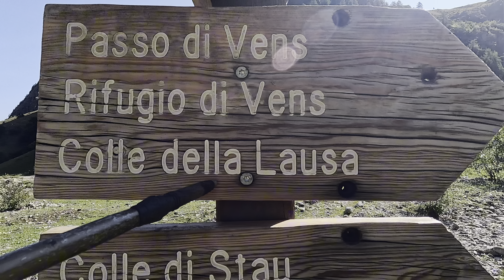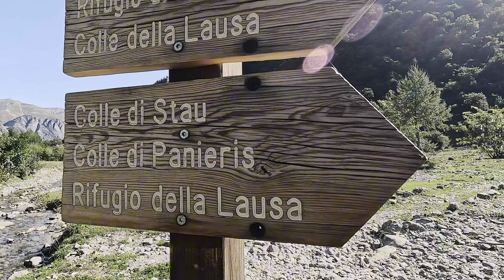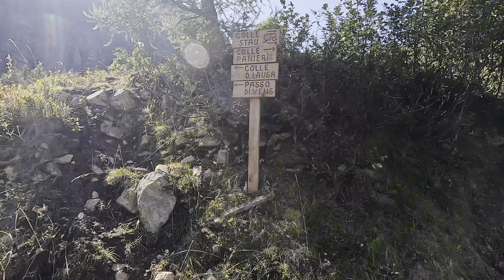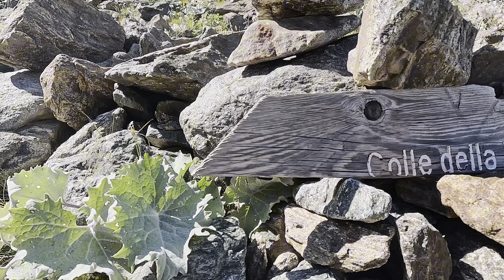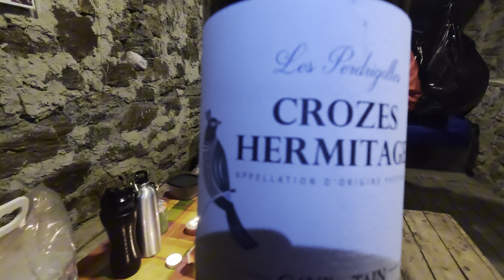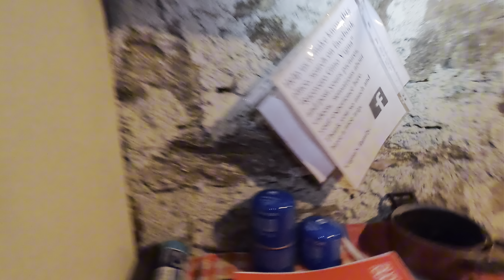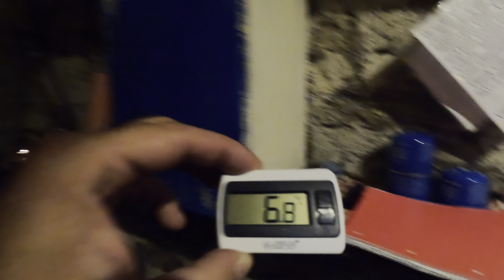On a failli abandonner…